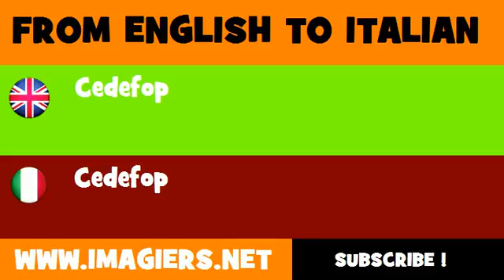How to say Cedefop in Italian